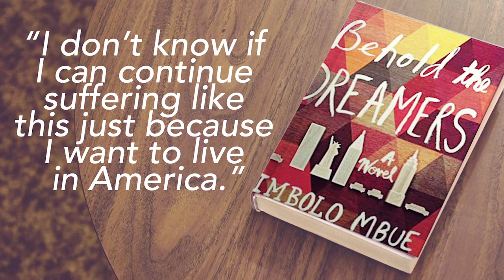Video Book Review: Behold the Dreamers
A compulsively readable debut novel about marriage, immigration, class, race, and the trap doors in the American Dream the unforgettable story of a young Cameroonian couple making a new life in New York just as the Great Recession upends the economy. Written by Imbolo Mbue